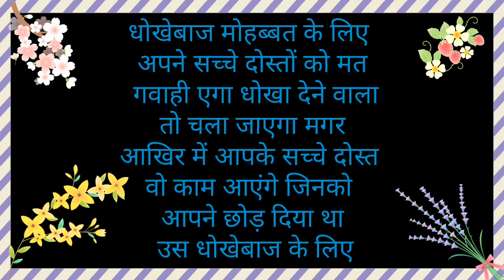/sad female WhatsApp status/female WhatsApp status/pain WhatsApp status/sad status/newstatus